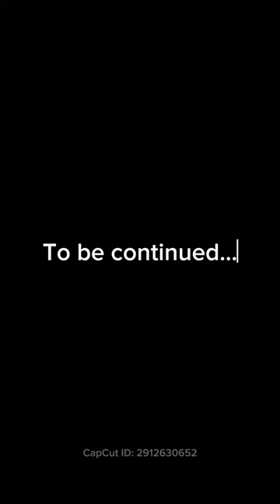Capybara vs Husky fight